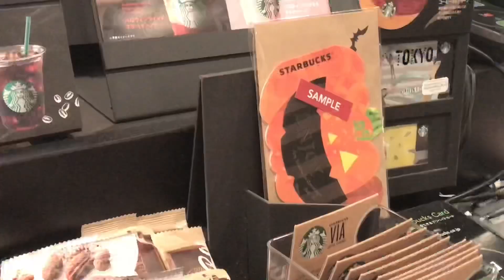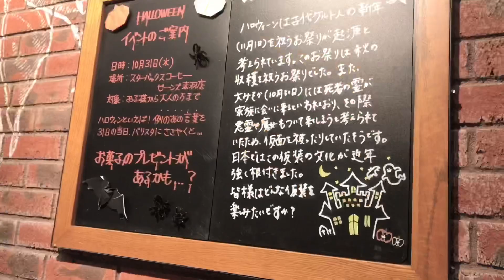平成30年10月29日 今日も平凡な一日にありがとう！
1 days until the video release starts

and
Broadcast yourself！

50歳から始める『MLog』

50歳から始める『自分と向き合えば心も体も豊かになれる』

動画公開開始まで あと 1日